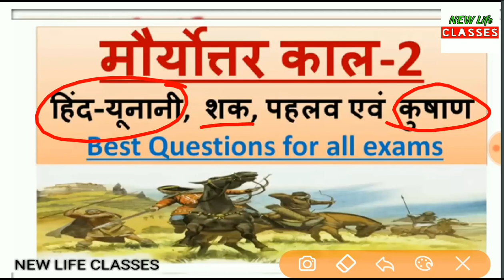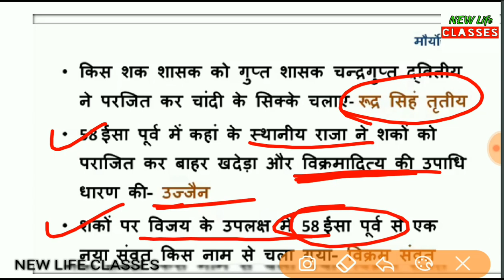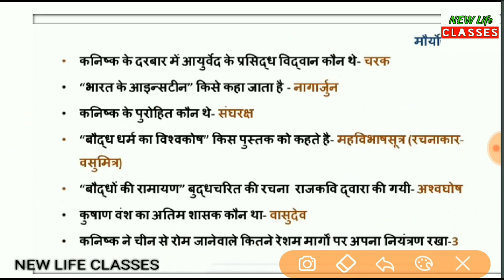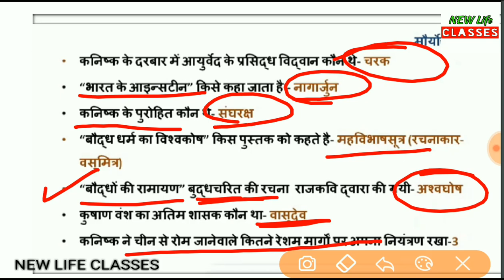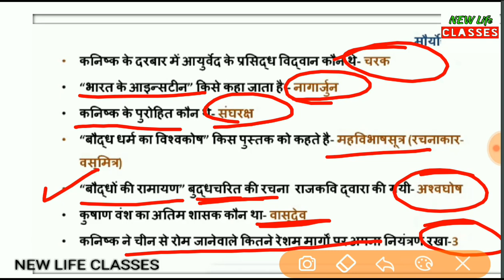Ancient History | मौर्योत्तर काल -2 | हिन्द-यूनानी शासक , शक, पह्लव, और कुषाण वंश | FOR ALL EXAMS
हिन्द यूनानी, Indo greek, भारत में हिन्द यवन आक्रमण, यवन आक्रमण, मोर्योत्तर काल, मोर्योत्तर काल में विदेशी आक्रमण, Anciant history, प्राचीन इतिहास, रूद्रदामन, शक क्षत्रप रूद्रदामन Sithiyan, शक वंश का इतिहास, Shak vansh